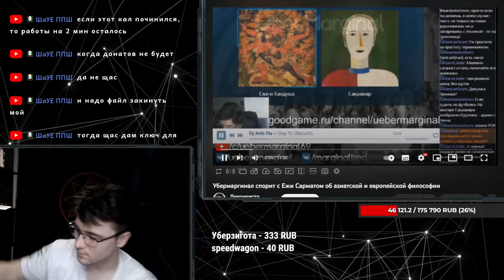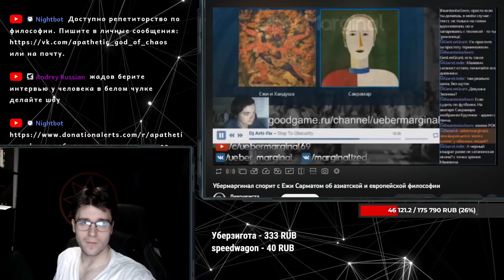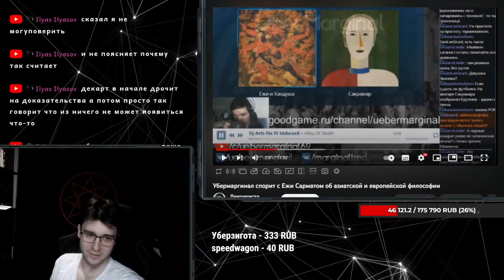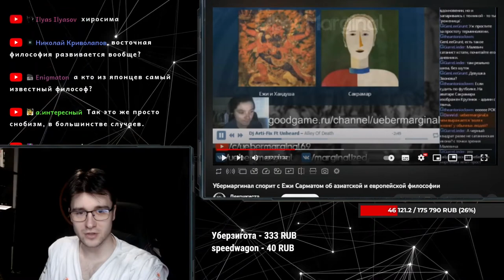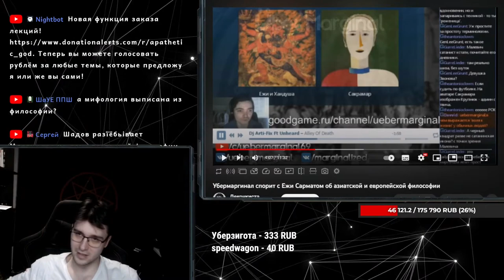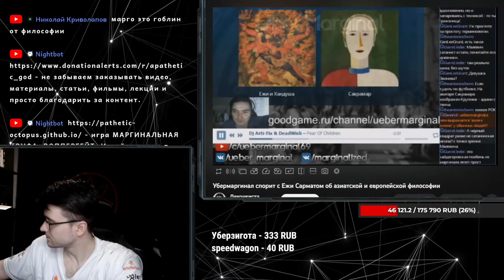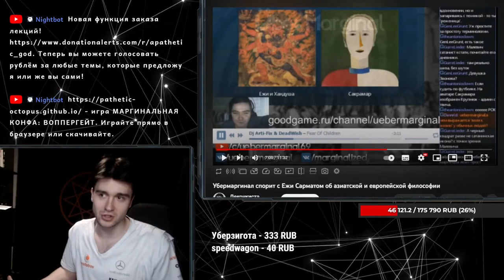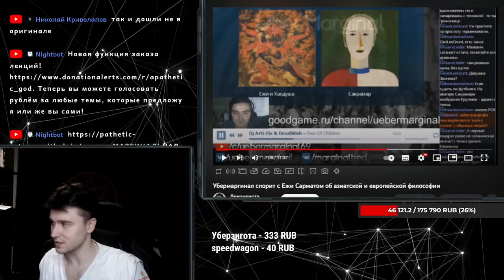Убермаргинал и восточная философия